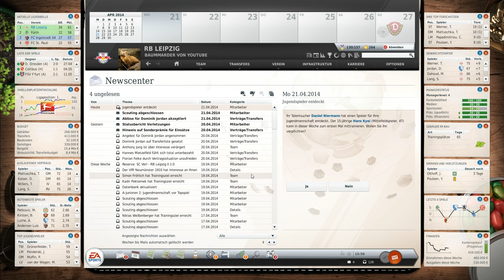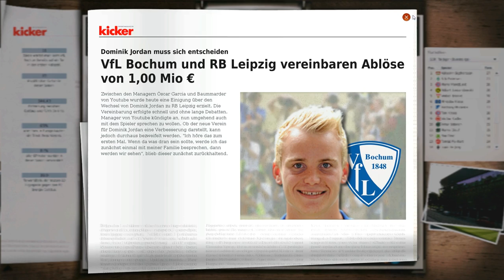Fußball Manager 13 - Let's Play - #165 Kommt Dominik Jordan? [HD]